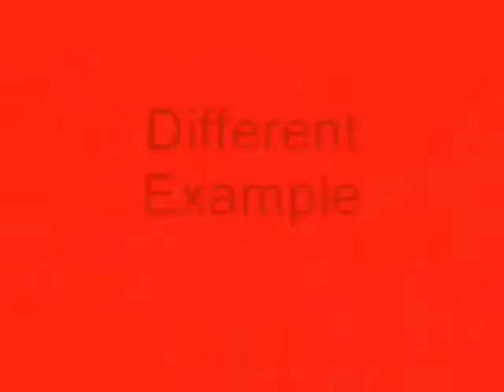The Deacon's Early Death Variety Pack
The Deacon from the master assassin mission can be killed right before the scene near the end of the memory The Deacon Part 2. For the mission he chases after your recruit, then a scene happens, after which your recruit and the deacon fight. Since pre-killing him is more interesting than the assassination itself I decided to make the video into a variety pack of early death assassinations.

First Some Fun in The Deacon Part 1
(hey, that rhymes) In The Deacon Part 1 your recruit mistakenly kills a civilian, thinking him to be the target. Then he picks up the body. Lead him to a place where you can use a character to move him off the edge of a surface. Once he is completely off the surface he can air walk when following you. If you tell him to stop the gravity physics kick in shortly afterward. He drops the body when falling. The civilian stands up, although "dead" and can be picked up. If you tell your recruit to follow you the civilian appears back to being picked up by the recruit.

Tripwire Bomb
Now back to killing the target in the memory The Deacon Part 2. Activate the scene that causes the deacon to chase after your recruit (if you kill the target before that you fail the mission). When you can move again race ahead of them by climbing a ladder that leads you to the end of the chase. Plant a tripwire splinter bomb in the right place and wait for them to arrive. They usually reach that place before the timer (from losing sight of the target) runs out. And you aren't so far away that you desynchronize from the distance restriction. I have two different examples of using the tripwire bomb method:
1. The target activates the bomb right before the scene. There is no memory corridor afterward, and the target still has the target symbol, although already dead. This happened to me only once.
2. Happens about the same way as the first, except there is a memory corridor scene.

Thrown Weapon
Bring out a heavy weapon and hold the attack button for the special attack. When the target arrives lock on. It was intended that you cannot control Ezio right before and during the scene, but you can still perform the special attack nonetheless. I chose to delay throwing the weapon instead of throwing it right away.

Air Assassination
The full synch requirement is to kill the target with the hidden blade. It even applies when you pre-kill him. Wait for the target on the roof of the building. The time to perform the air assassination is when he starts to go up the stairs. Any later and you lose control of Ezio.

I also tried a few more things that didn't work out right. I attempted a tripwire and longshot with the hidden gun, but it deactivates when the scene is about to start. Also the target is immune to poison when the scene starts/is about to start.